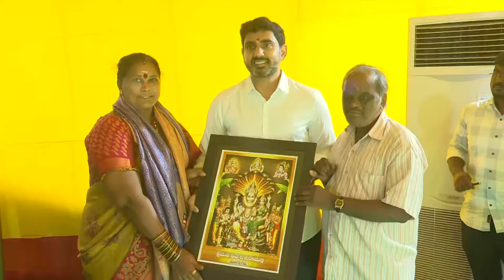మంగళగిరి ప్రజలకోసం లోకేష్ “ప్రజాదర్బార్”.